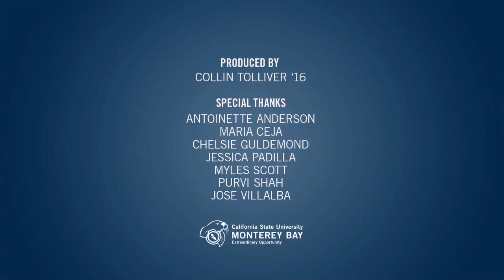CSUMB Tour 1/6 - Welcome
Hello from Cal State Monterey Bay, the 21st campus in the California State University system.

csumb.edu